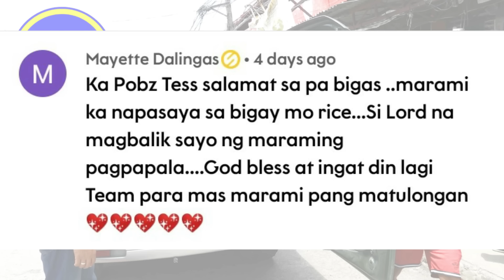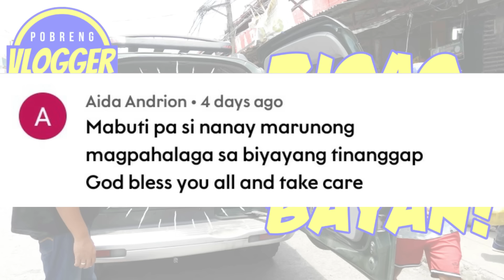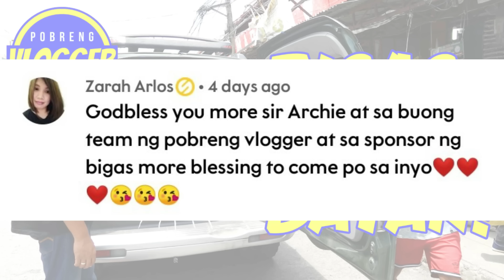KENDI PANANGHALIAN, PLASTIK NA BOTE ANG DIAPER,TAGAPUTOL NG KURYENTE NAAWA!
TAGAPUTOL NG KURYENTE NAAWA SA KALAGAYAN NG BATA ,KAYA SA HALIP PUTULAN ,TINULUNGAN!

Papauwi na ang team pobreng Vlogger kahapon ng parahin kami ng dalawang lalaki na nagtatarabaho bilang taga putol ng kuryente sa AKELCO ,sobrang naawa daw kasi sila sa kalagayan ng isang pamilya na puputulan sana nila ng kuryente dahil isang taon na itong di nakakapagbayad ng bill.

“Bubble Gum lang sir yung kinakain ng bata, walang gatas ,naawa kami sir , kya di na namin pinutulan , binigyan pa namin ng isang daan , tulungan niyo sir kawawa talaga”

Agad naman binisita ang sinasabi nilang pamilya ,panoorin sa videong ito.

PALAALA:
Kapobz Wala pong otorisadong tao ang Pobreng Vlogger dito sa bansa o maging sa labas ng bansa para magsolicit ng pundo para sa aming programa. Mag-ingat po sa mga taong nagmemessage sa inyo at nagpapakilala na kaibigan,kakilala o malakas daw sa pobreng Vlogger at nanghihingi ng pera. Huwag magpaluko!

Huwag din po maglagay ng inyong personal na numero sa comment section.